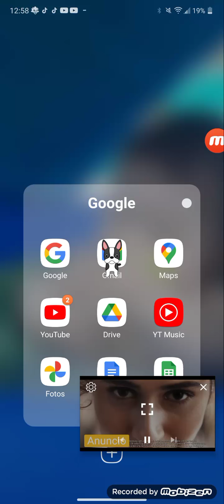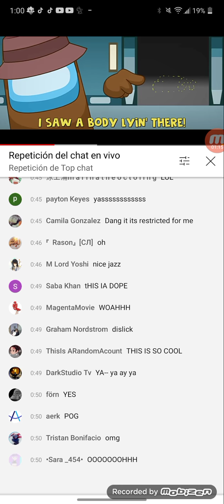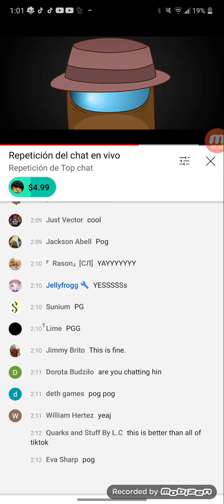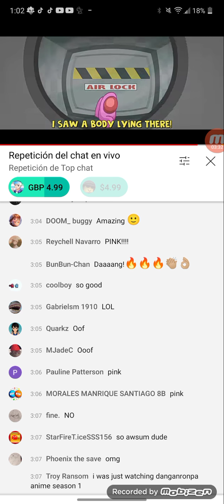liyn 2 me